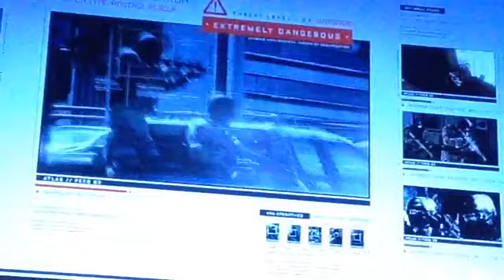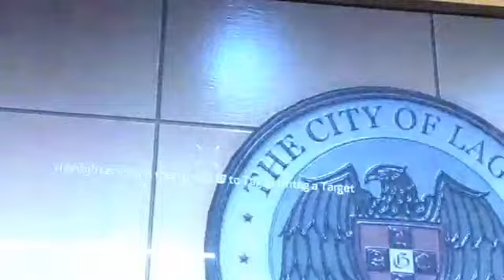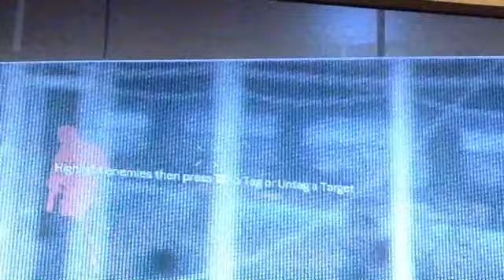Call Of Duty AW mission 3 part 1